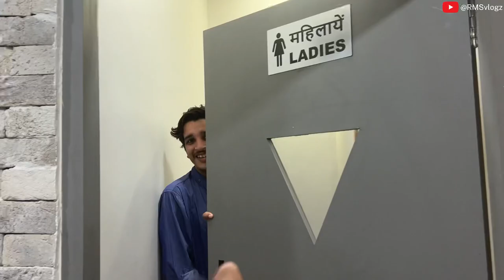Pradhan aur badshah ki ladayi ho gayi 😔macaw ke baby😍(Gilldogkennel)@Gilldogkennel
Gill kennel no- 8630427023